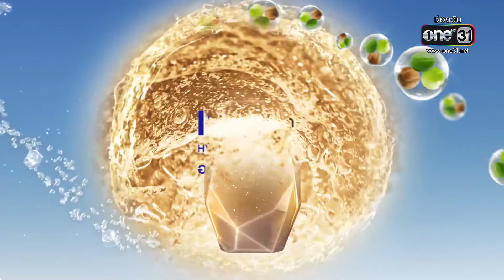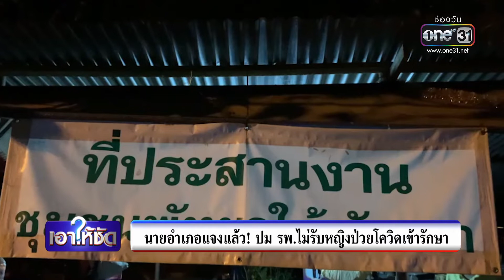เอาให้ชัด 5 มกราคม 2565 (ช่วงที่ 2 ) | ข่าวช่องวัน | one31